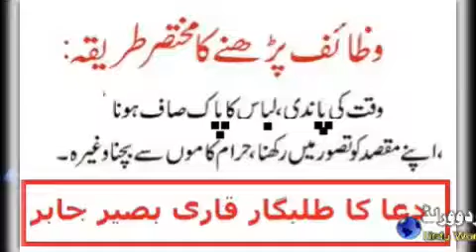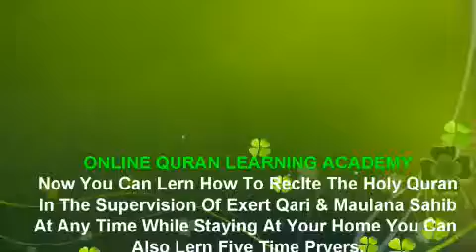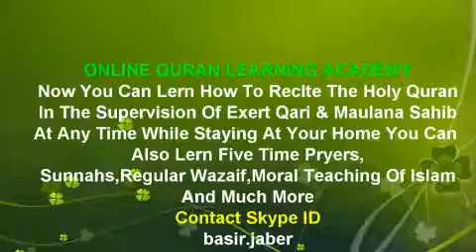اولاد کی نافرمانیوں سے تنگ والدین کے لئے لاجواب عمل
►  Skype: basir.jaber

||COURSES||
Noorani Qaida
Nazara Quran
(Hafiz e Quran
Tajweed
6 class in week